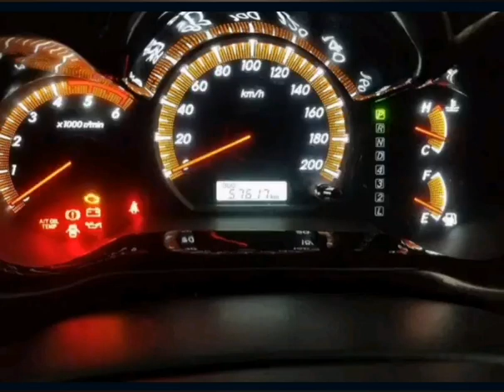Naat Naak | NAAT SHAREEF | نعت رسول مقبول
نعت شریف نعت رسول صلی اللہ علیہ وسلم
نعت رسول مقبول صلی اللہ علیہ وسلم  نعت پاک
بن دیکھے محمد پر قربان زمانہ ہے جس جس کو بھی دیکھا ہے وہ ان کا دیوانہ ہے